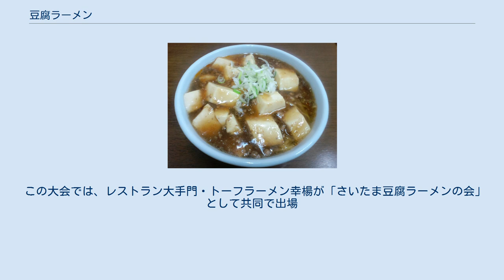豆腐ラーメン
豆腐ラーメン（とうふらーめん）は、埼玉県さいたま市のB級グルメの1つで「埼玉B級ご当地グルメ王決定戦」にさいたま市代表として『さいたま豆腐ラーメン』で出場し優勝した事もある。
 鶏がらなどでとったあっさりスープの醤油ラーメンの上に醤油ベースのなめらかな絹豆腐と挽肉の餡がたっぷりかかった麺料理である。
餡は見た目は麻婆豆腐に見えるが、辛さはそんなになく子供からお年寄りまで幅広く食べられる豆腐餡かけが、このラーメンの特徴である。
 1970年（昭和45年）、埼玉県岩槻市（当時）の岩槻公園（現・岩槻城址公園〈いわつきじょうしこうえん〉）内にある岩槻市立福祉会館（現・さいたま市民会館いわつき）内の「レストラン大手門」で当時コックとして勤めていた高木利三（たかぎ としみ）が、当時の社長らに賄いとして豆腐を使いラーメンに合った味で作ったのが豆腐ラーメンである。
そして正式なメニューに加わり、豆腐ラーメンが人気になった事で当時の岩槻市内の様々な店で出されるほどになった。
やがて、このレストランに勤めていたコック達が辞めて独立すると、それぞれ岩槻駅近くや与野市に店を持って豆腐ラーメンを出していった。
 2008年（平成20年）の第2回埼玉B級ご当地グルメ王決定戦で初出場で優勝し、その名が広まった。
 ※個人店のため味もトッピングも異なる。
 この大会では、レストラン大手門・トーフラーメン幸楊が「さいたま豆腐ラーメンの会」として共同で出場